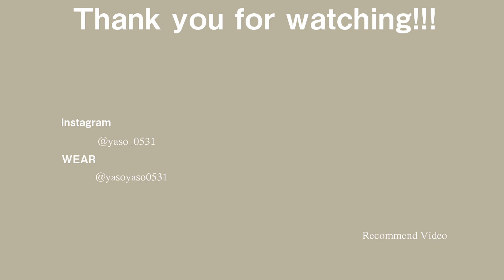【しっとり系デニムシャツ！？】WYMの新作シャツをレビューしてみた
レビュー&画像引用元
WYM LIDNM
TENCEL DENIM VINTAGE SHIRT
¥5,500

model 【yaso】
身長：181cm
体重：65kg
ウエスト：80cm
ヒップ：100cm

■yasoの私物売ってます！

[使用させて頂いている音楽制作者様一覧]